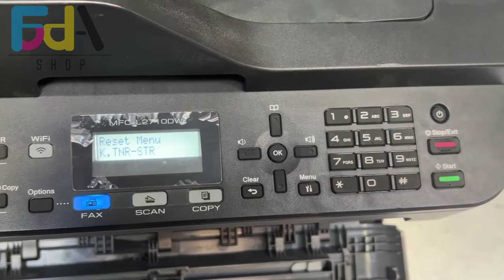Reset Toner Brother MFC-L2710dw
1. Open front cover of printer (to reveal the cartridge mechanism) and “Front Door Open” will flash on the display.
2. Next, press STOP/EXIT and CLEAR at the SAME TIME (one quick press)
3. Immediately after, press CLEAR once again.
4. A menu called RESET MENU will appear.
5. Arrow down to find your toner type
TNR-STD – use this selection if your toner is standard yield tn-730
TNR-HC – use this selection if your toner is high yield tn-760
6. Once you select the type of toner, PRESS OK
7. Press the UP Arrow to confirm reset
8. The Display should say “Accepted”
9. Close the front cover
Your printer should be ready to print!